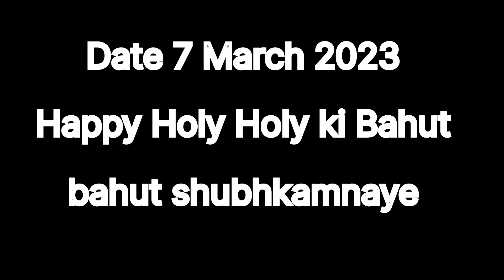Holi ka Dahan Celebrate Pakistan in Punjab (Rajveer Tiwari vlogs